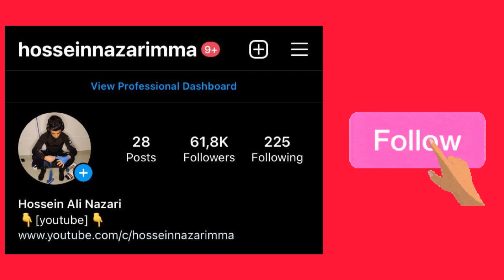کشتی وزن ۶۵کیلوگرم فرزاد عموزاد در مقابل حسن مرادقئنی😍🤼‍♂️لیگ_برتر_آزاد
Iran Freestyle Wrestling Premier League 2021
 The tournament was held in four groups of four and three teams, and finally four teams advanced to the finals
 The final matches of this competition were held on 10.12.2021 in the 12,000-seat Azadi Hall in Tehran, where four teams competed.
 1. Snaye Mazandaran
 2. Drusazi Sahand
 3. Free Daneshghah
 2. Zobe Amol

 In the final match, Sanaye Mazandaran team won the 2021 Iranian League with a 6-4 victory over Zobe Amol.
 And in the ranking match, Sahand Aras team was able to reach the third place by defeating Darusazi Sahand

 The names of the participating teams are as follows.
 Group A.
 1. Darusazi sahand Aras
 2. Omidhaye Lorestan
 3. Akhademi Khadem
 Group B.
 1. Mazandaran Industry
 2. Khorasan jonubi
 3. Setareghan Sari
 4. Bashghah Moghavemat
 Group C.
 1. Free Daneshghah
 2. Javanan Alborz
 3. Shahid Sadrzade
 4. Form Damaya Arak
 Group D.
 1. Fuladin Zobe Amol
 2. Aluminum Wisdom
 3. Pas Naja